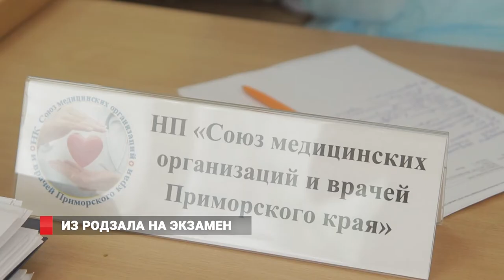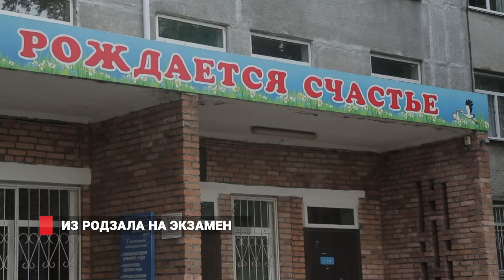Выпускники ТГМУ во Владивостоке - достойная смена